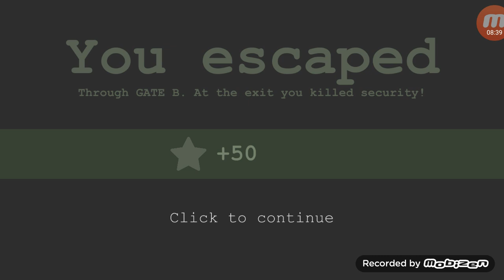SCP Containment Breach 2D Quests #1: Gate B Ending.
If the original version is hard then this game will be a good choice, but don't get tricked :))